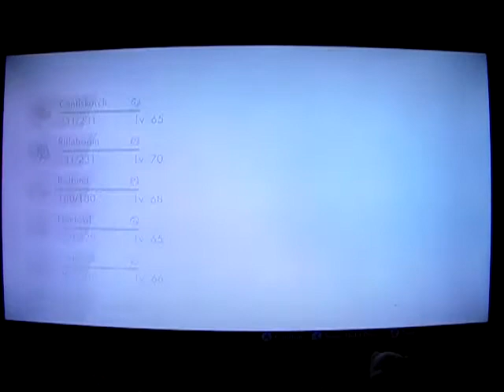Pokemon Shield: Let's Play: Ep 108